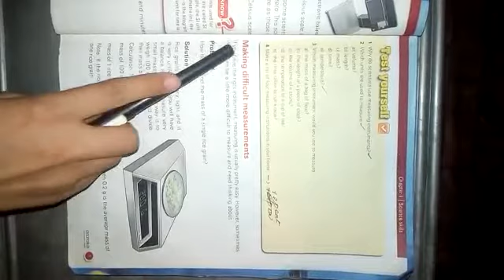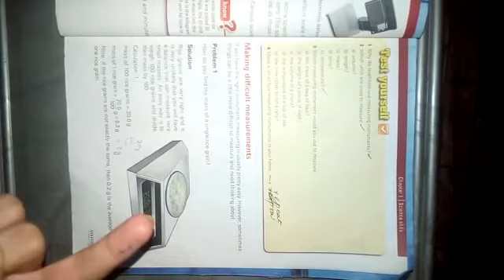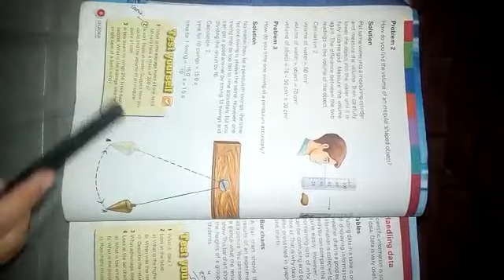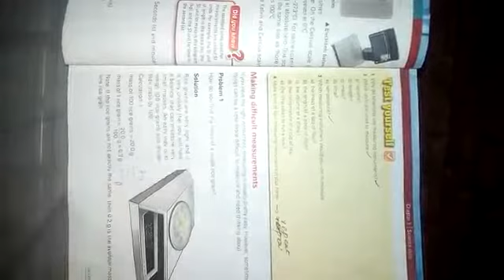Class 6th Science lecture 7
Lecture delivered by: Miss Sumera Akram
Class: 6th
Subject: Science